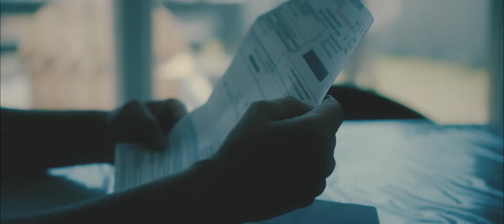La Crise de la 50 aine (Special Concour)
Court métrage pour l'occasion du concours de la chaine Expliquemoiencore.

Thème imposé : Le chiffre "50"
Durée maxi : 1mn30